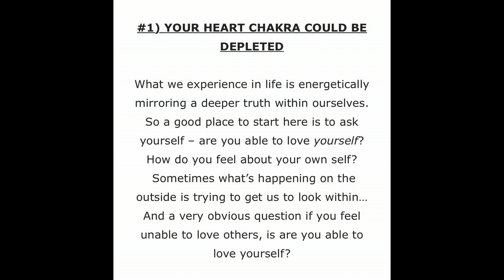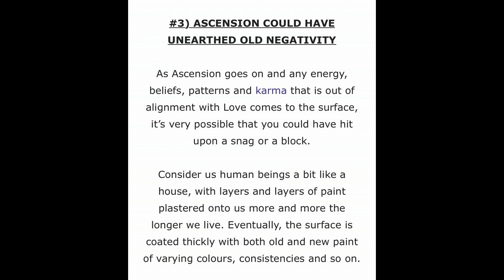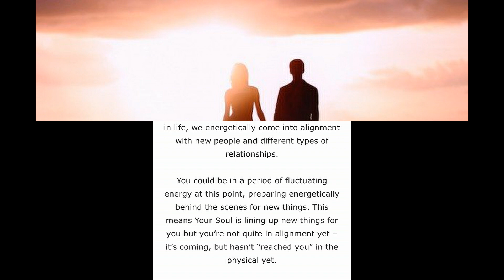5 SURPRISING FACTS WHY AND HOW THE TWIN FLAME CONNECTION CHANGES EVERYTHING 📄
5 MAJOR REASONS WHY YOUR TWIN COULD BE ZAPPING YOUR ABILITY TO LOVE OTHERS – (EVEN IF YOU’RE NOT IN A RELATIONSHIP):

#1) YOUR HEART CHAKRA COULD BE DEPLETED

#2) YOU COULD STILL BE IN THE PROCESS OF TWIN FLAME UNION EVEN IF YOU’RE NOT A COUPLE

#3) ASCENSION COULD HAVE UNEARTHED OLD NEGATIVITY

#4) YOU COULD STILL HAVE ATTACHMENTS – EVEN PAST LIFE MARRIAGE CONTRACTS – WITH YOUR TWIN

#5) YOUR VIBRATION IS SHIFTING – ALIGNING WITH NEW THINGS, PEOPLE

REMEMBER THAT IT WON’T LAST FOREVER

Rest assured that this is not a permanent thing – your ability to love hasn’t been shut off forever.

Consider it your Soul wrapping you up tight while you’re like a Butterfly in the Chrysalis stage. It’s a process meant to protect you during your time of transformation.

Later, you’ll emerge a beautiful “butterfly” – energetically freer and lighter than before, and able to love in a new and bigger way than ever.

Twin Flame Union is all about reaching a state of Unconditional Love, so when you get to that point you’ll not only be able to love your twin but to have a fundamental Love and joy to share with any other individual you meet, no matter what. Loving the light of their soul, regardless of any earth categories of romance or friendship.

My Amazon 📓

Notebook: Twin Flames